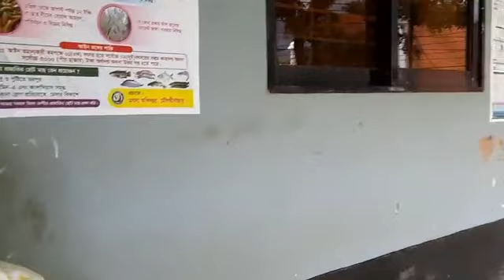কুলাউড়া উপজেলা চত্বর এলাকায় জলাবদ্ধতা সৃষ্টি হয়েছে, মনু নদীর ভাঙনের ফলে উজানের পানি, Kulaura News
বন্যার পানিতে ভয়াবহ রুপ ধারন করেছে সানপুর গ্রাম, Moulvibazar Flood